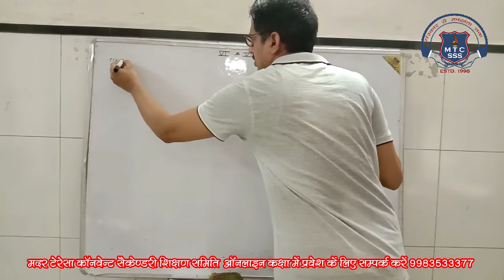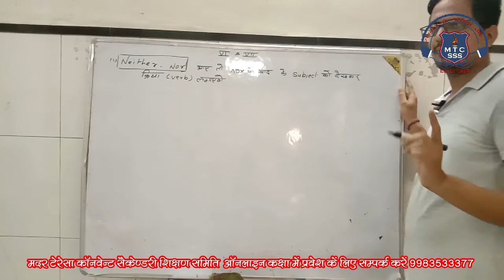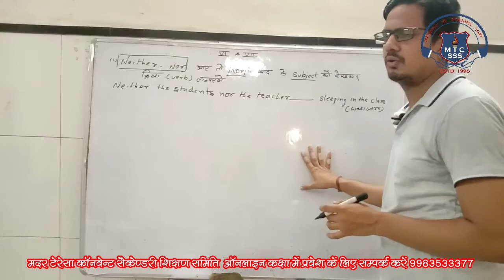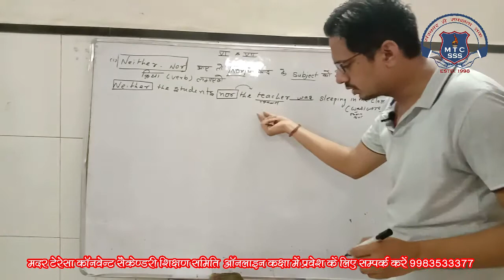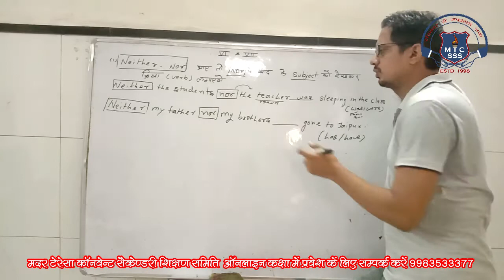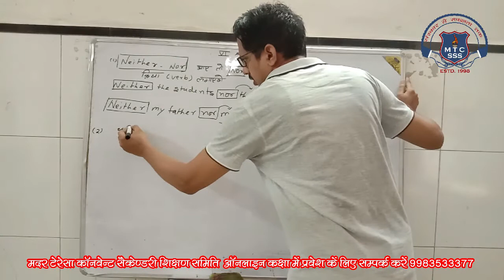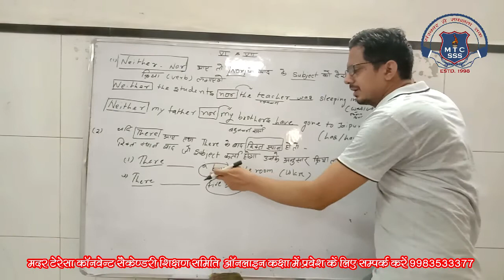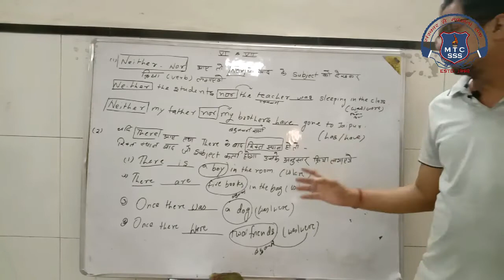6th English 12 Sep 2020